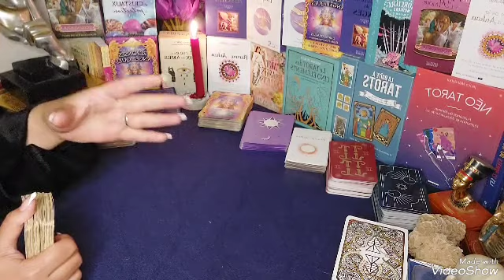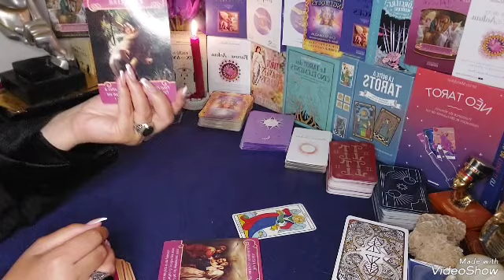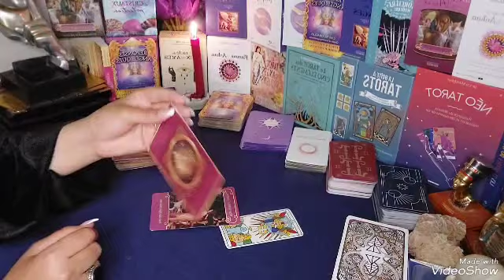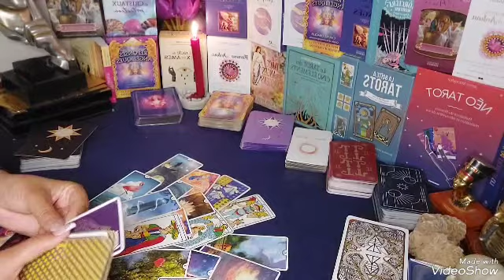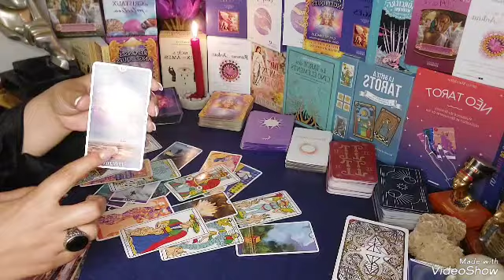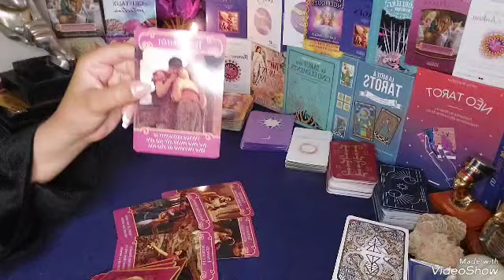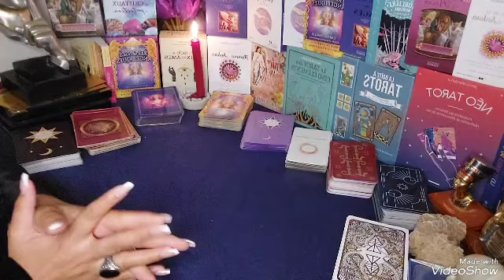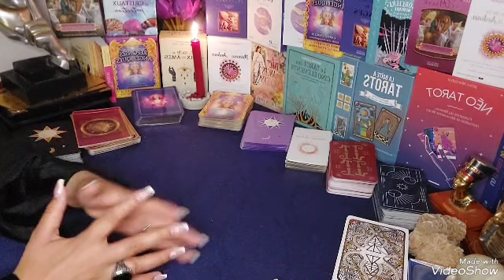لن تصدق من هم الابراج الستة التي ستدخل قصة حب تنتهي بالزواج😱آخر برج هو الصدمة الكبيرة لن تتوقعوها🤌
الأول  برج العذراء ❤ 1:25

الثاني برج الدلو ❤ 2:40

الثالث  برج الجوزاء ❤  4:20

الرابع برج الاسد ❤ 6:00

الخامس برج  الجدي  8:10 ❤

 السادس  الميزان ❤ 14:00